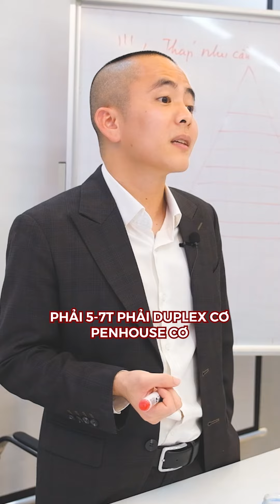Nhu Cầu Thẩm Mỹ Liệu Có Cần Thiết ? | Master Anh Đức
Xin chào mọi người đến với kênh của Master Anh Đức. Chúc mọi người có những phút giây thư giãn khi xem video. Mong rằng những video của mình giúp mọi người có thêm năng lượng tích cực hơn trong cuộc sống.

 Cảm ơn, rất vui vì được phụng sự.